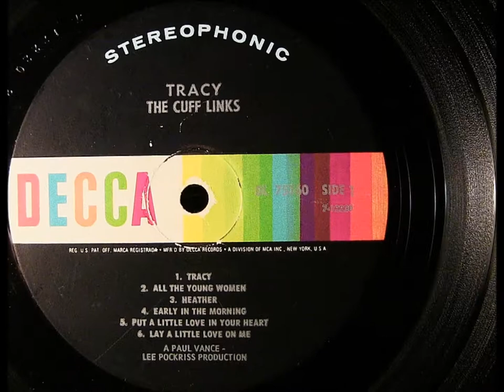"1969" "I Remember" & "Tracy", The Cuff Links (Classic Vinyl Cuts)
Two sweet cuts from "The Cuff Links" 1st album.
"Tracy" was their only Top 10 hit, reaching #9 in August, 1969.
They were a "feel good" group of musicians, for sure :)